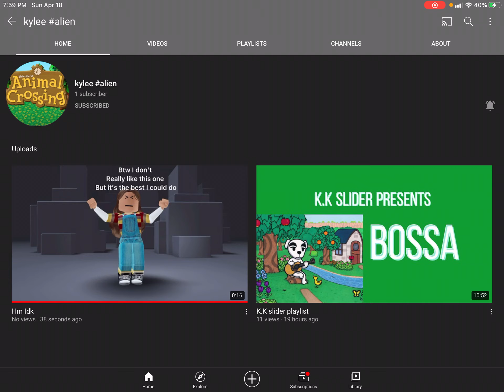Make it a suprize for her!